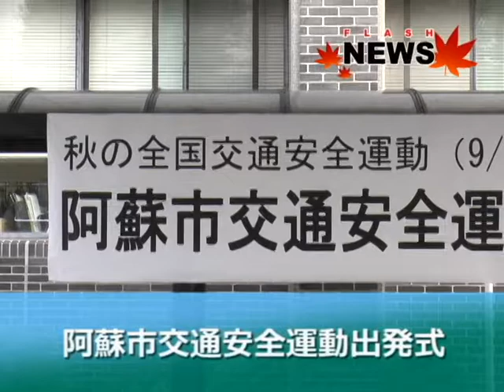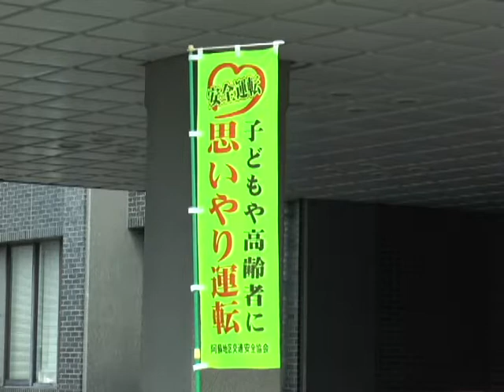阿蘇市交通安全運動出発式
秋の全国交通安全運動が始まり阿蘇市でも交通安全運動出発式がありました。